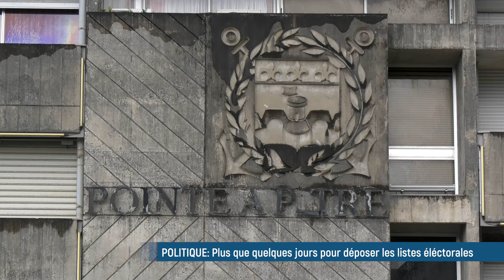🔴 A Pointe-à-Pitre, six listes sont engagées dans la bataille municipale